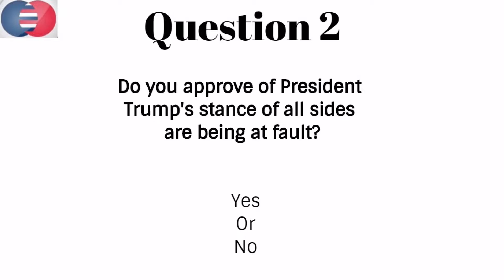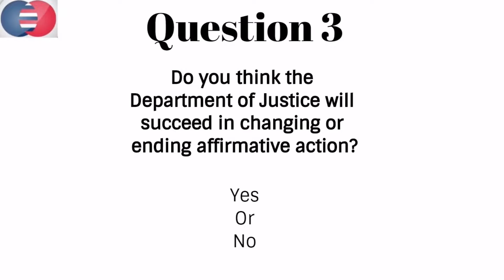Political Spectrum Poll (8/21/17) | A Centrist View